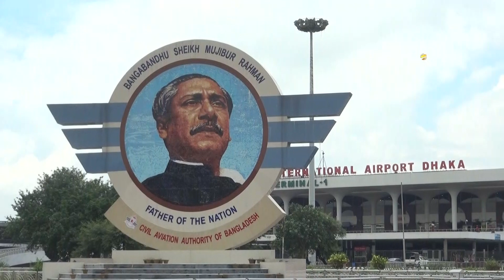লিবিয়া থেকে দেশে পৌঁছেছে ৭ বাংলাদেশির মরদেহ! Libya Probashi News | Bangla TV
লিবিয়া থেকে বাংলাদেশে পৌঁছেছে ৭ বাংলাদেশির মরদেহ। ভাগ্য পরিবর্তনের আশায় প্রবাসে পাড়ি দেয়া এসব প্রবাসীদের মরদেহ, বুধবার লিবিয়া থেকে বিশেষ বিমানে ঢাকার হযরত শাহজালাল আন্তর্জাতিক বিমানবন্দরে পৌঁছায়।
ফ্লাইটটি লিবিয়ার বেনিনা বিমানবন্দর থেকে মঙ্গলবার রওনা হয়। তাদের মরদেহ নিতে, অ্যাম্বুলেন্স নিয়ে অপেক্ষা করেন স্বজনরা। জানা যায়, বিভিন্ন সময় অসুস্থতা আর দুর্ঘটনায় মারা গেছেন এসব প্রবাসীরা। লিবিয়ায় বিভিন্ন পেশায় কর্মরত ছিলেন তারা। এদিন, একই বিমানে দেশে ফেরেন, আরো ১৪৮ জন বাংলাদেশি। ফিরে আসা বাংলাদেশিদের বেশিরভাগই ভিজিট ভিসায় দুবাই হয়ে, ইউরোপের উদ্দেশ্যে লিবিয়া গিয়েছিলেন।